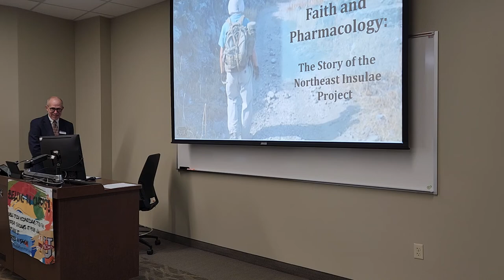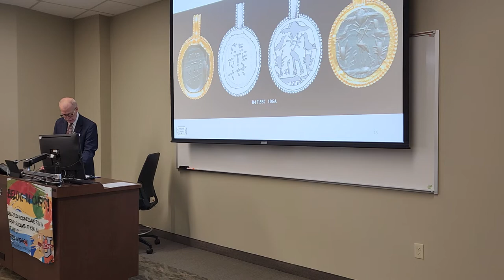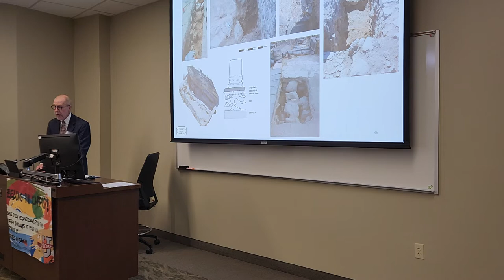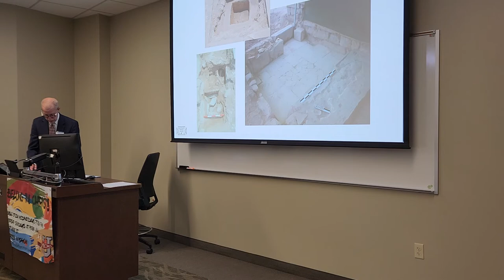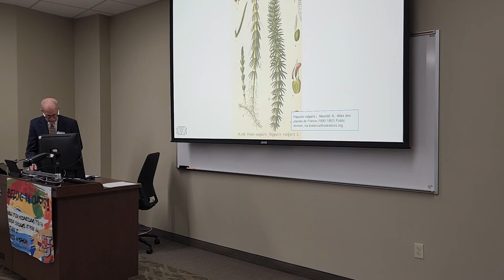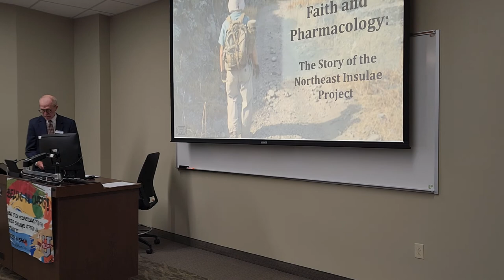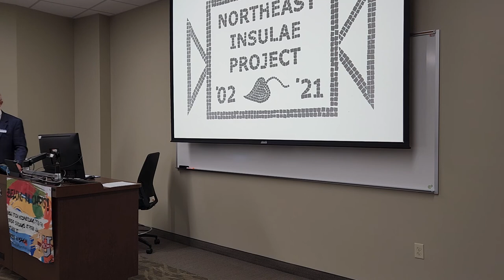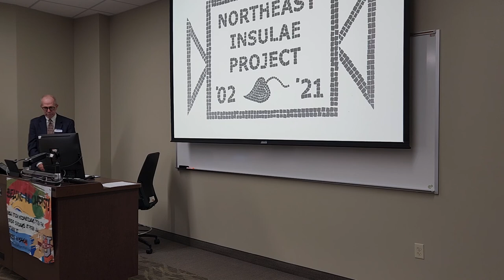2022-09-15 Faith and Pharmacology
UWL Student Union
Room 3314
Rev. Dr. Mark Schuler